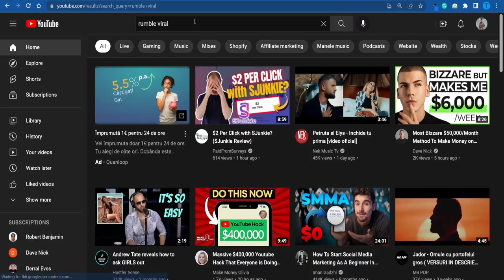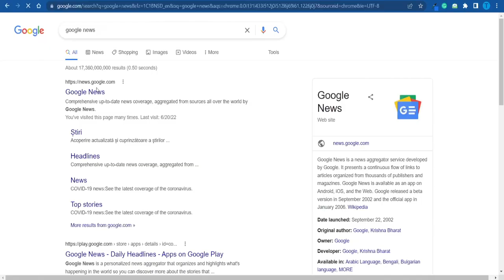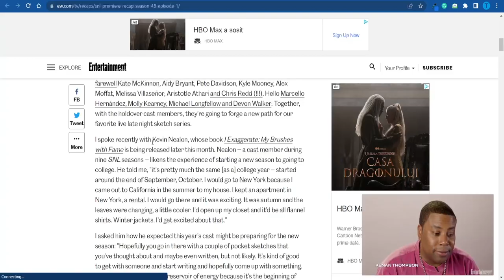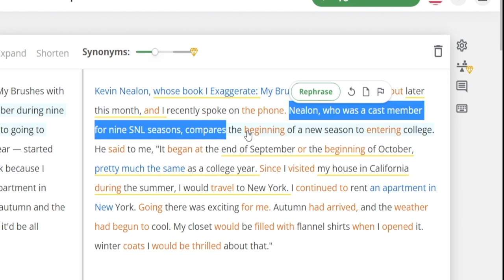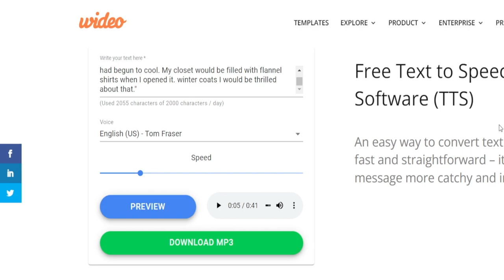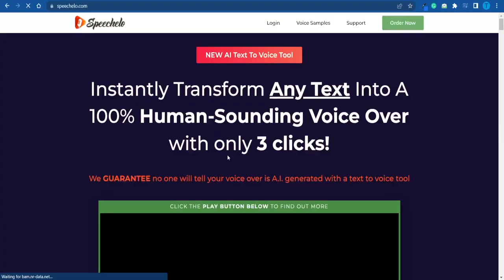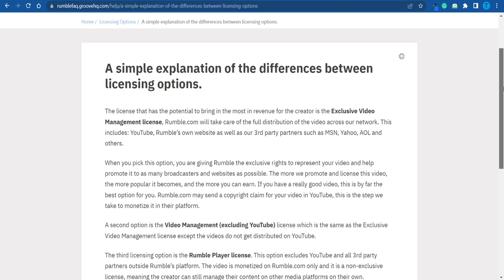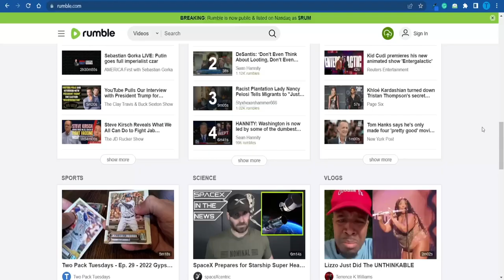Make Money Uploading Faceless Videos On Rumble ( Rumble Automation )